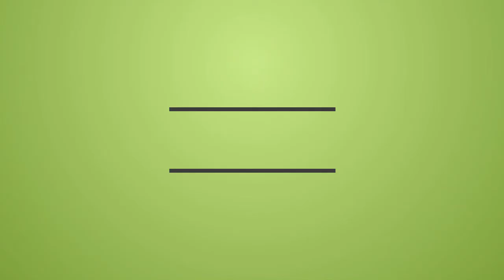الجزائر - غامبيا ♥ التشكيلة المتوقعة للقـــاء + توقيت المباراة و القنوات الناقلة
الجزائر - غامبيا ♥ التشكيلة الرسمية للقـــاء + توقيت المباراة و القنوات الناقلة